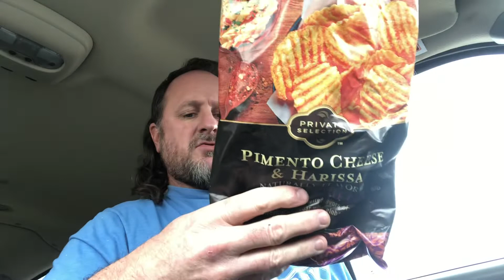Kroger Private Selection Pimento Cheese & Harissa Potato Chip Review - #53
Kroger Private Selection Pimento Cheese & Harissa Potato Chip Review